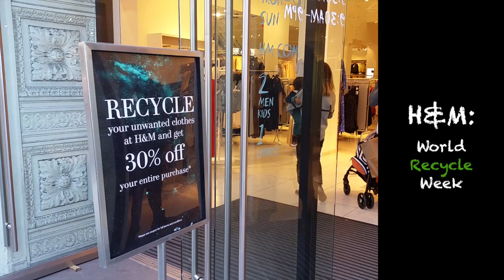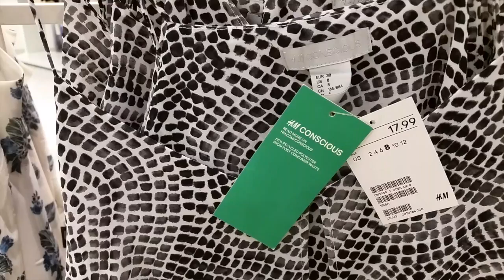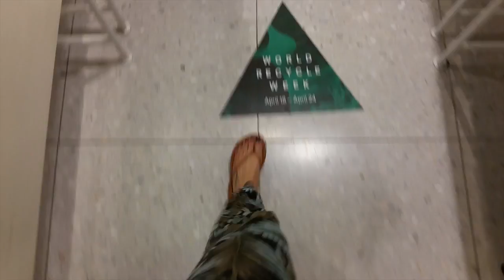Alex Ceranski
Final Project